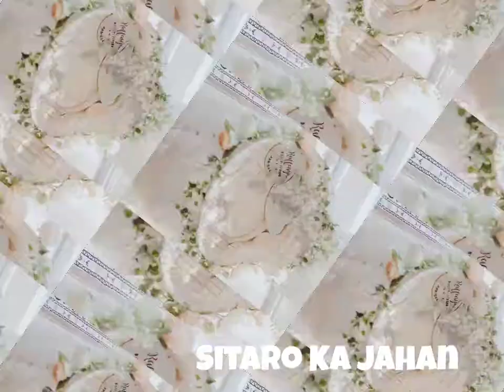Pakistani Famous Personality Blessed With Baby Girl - Sitaro Ka Jahan